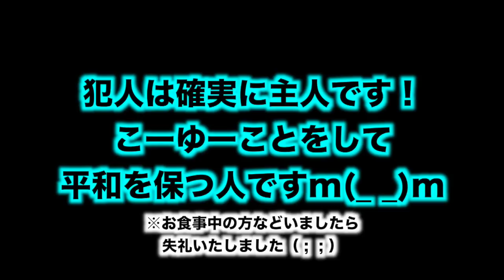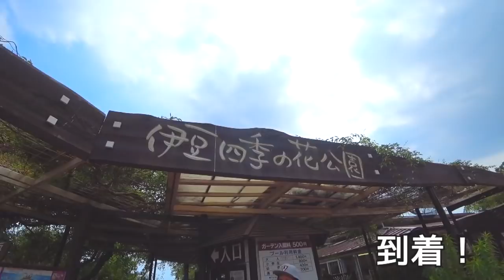【Vlog】愛犬と泊まれる温泉旅館♡〜絆〜伊豆 修善寺！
伊豆の修善寺にある絆に行ってきました☆
愛犬と泊まれる温泉旅館♪とっても素敵で今回は２回目でした(^ ^)

２日目は伊東市にある伊豆の四季の花公園に行きました(^ ^)

ただの思い出投稿ですがよかったら見てください♪

■所属■
UUUM株式会社
■宛先■
〒106-6137